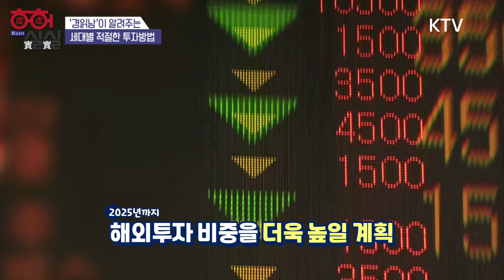⭐세대별 제테크 투자 꿀팁공계⭐ㅣ'경제읽어주는 남자' 김광석 교수 ㅣ투자경제 제테크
-최고수다 허허실실 6월 9일 방송 中-
박지훈/변호사
김광석 / 한국경제산업연구원 경제연구실장

📌좋아요,댓글은 허허실실에 큰힘이됩니다!
📡허허실실 생방송은 매주 수요일 오후 12시 40분에 만나보실 수 있습니다.